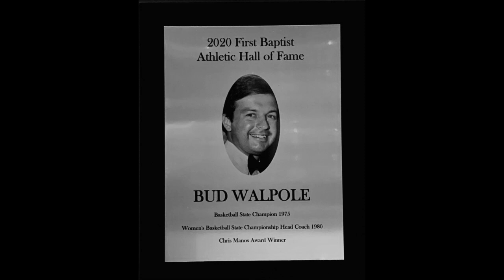Bud Walpole FBS Athletic Hall of Fame Acceptance Speech